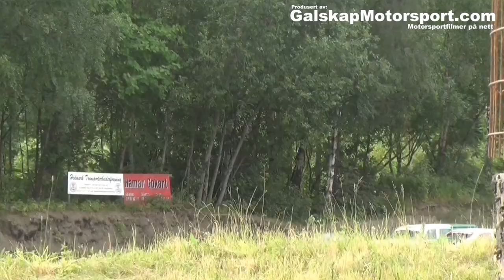Bilcross Hamar 14-15.7.2013